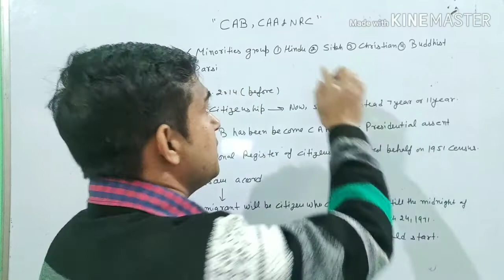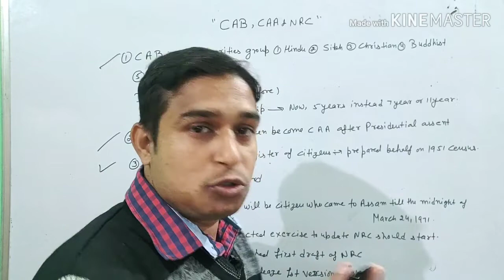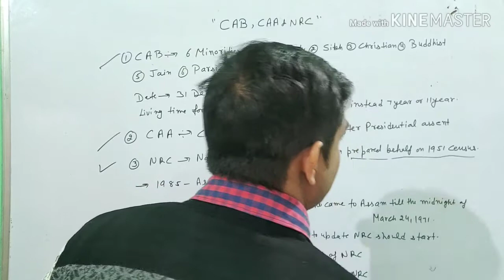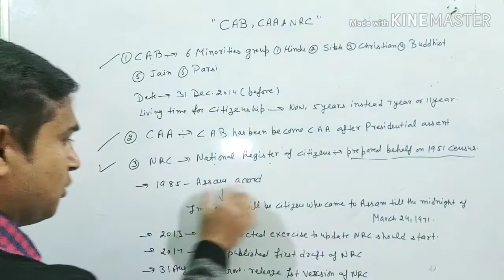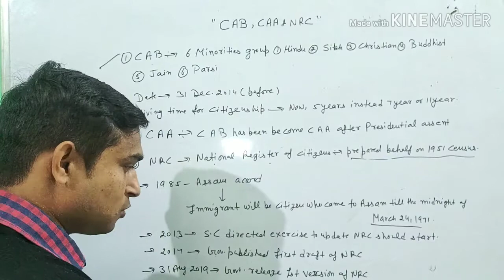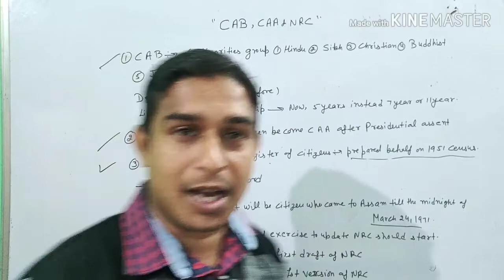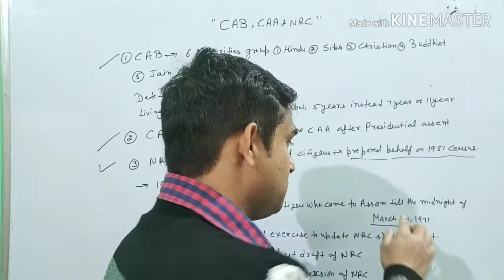CAB,CAA और NRC क्या है | what is CAB,CAA and NRC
Dosto is video me hm bat krenge ki mul rup se cab,nrc aur caa me kya difference hai.